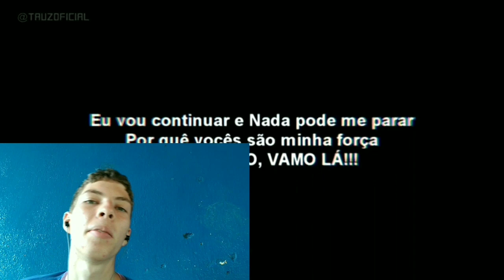React- Rap do Saitama(One Punch Man) | Player Tauz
React ao Rap do Saitama do canal Player Tauz. Primeiro Rap que eu vejo desse canal espero que gostem do React. Nosso canal começou a pouco tempo e nossa primeira meta é 50 inscritos até julho. Será que conseguiremos? Comentem quais vídeos vocês querem que a gente reaja e comentem também se gostaram do React, vamos melhorar cada dia mais... Eu prometo! Então, até o próximo React. Tchau 👋